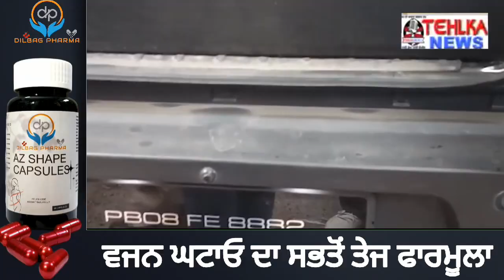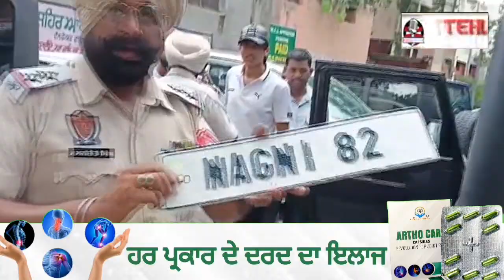ਜਲੰਧਰ 'ਚ 'ਨਾਗਣੀ 82'ਲਿਖ ਕਾਲੀ ਥਾਰ 'ਚ ਘੁੰਮਦੇ ਮੁੰਡੇ ਨੂੰ ਪੁਲਿਸ ਨੇ ਸਵੇਰੇ-ਸਵੇਰੇ ਪਾ ਲਿਆ ਘੇਰਾ,ਸਿਖਾਇਆ ਚੰਗਾ ਸਬਕ